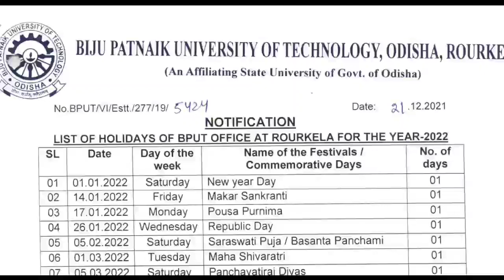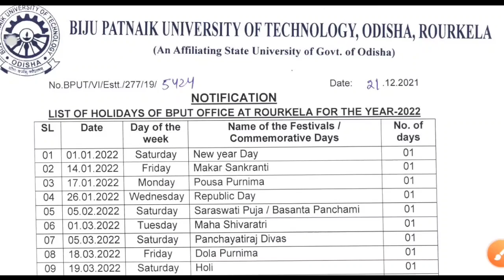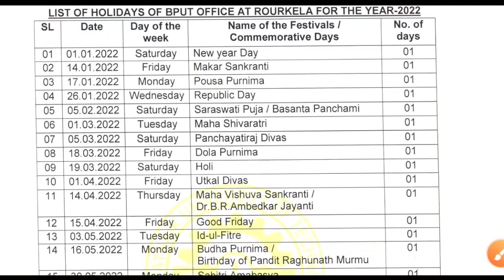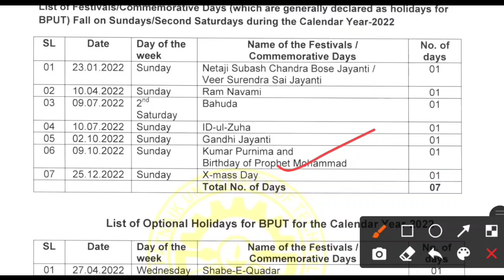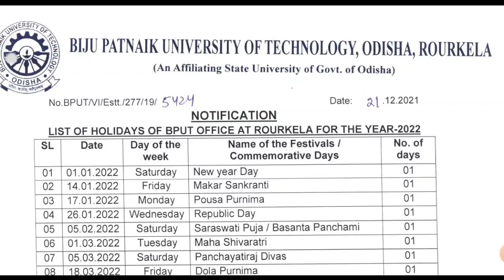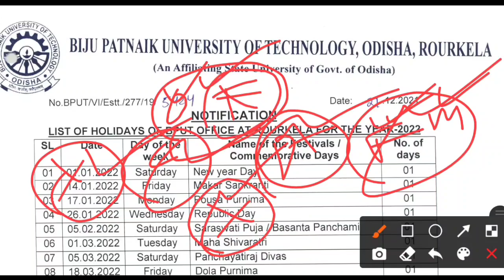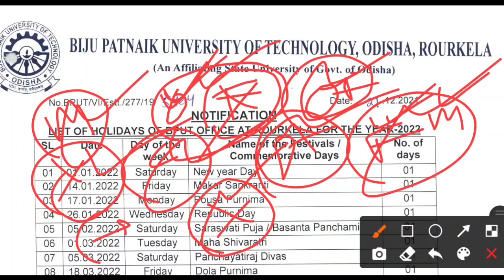BPUT Holiday Notice 2022 । BPUT Latest Notice 2022 । B Tech , B Pharma , MBA ,MCA । BPUT Notice 2022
ଜୟ ଜଗନ୍ନାଥ